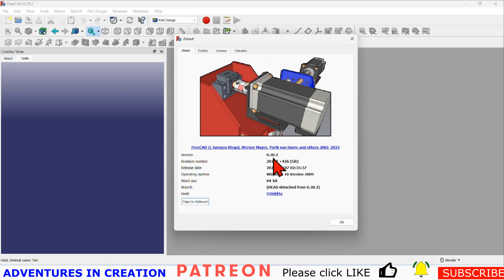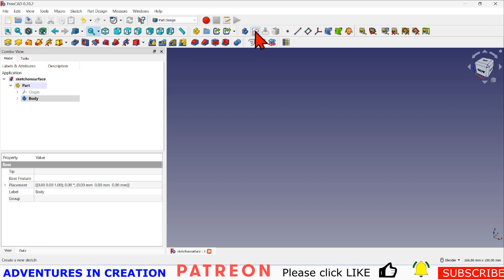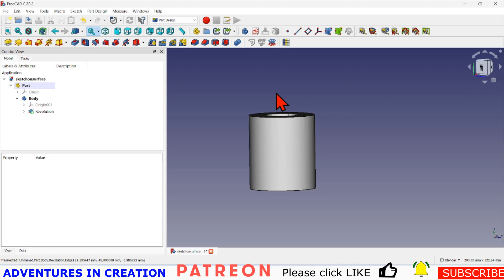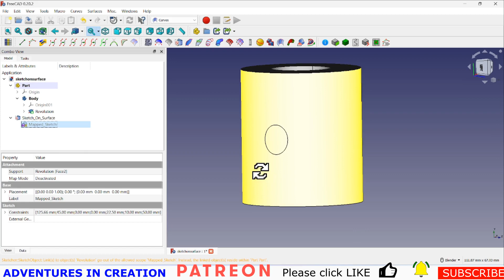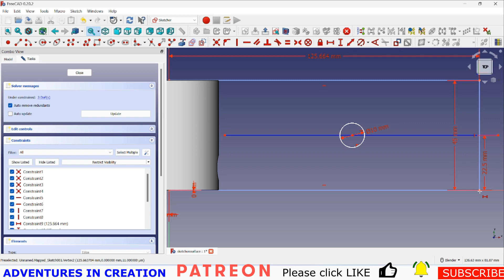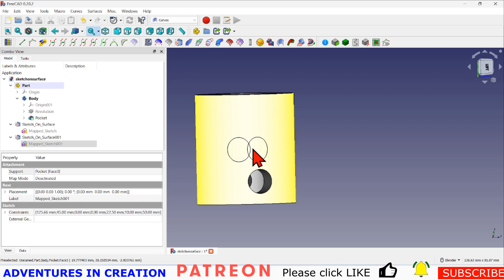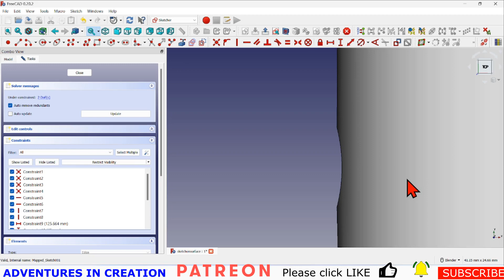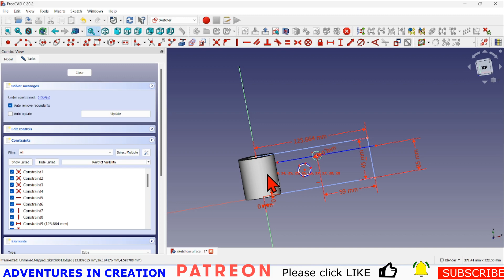FreeCAD for Beginners #46 Sketch on a face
In this video we will demonstrate how to put a sketch on a face using the Curves workbench. - Enjoy

## Links:
Our new channel: